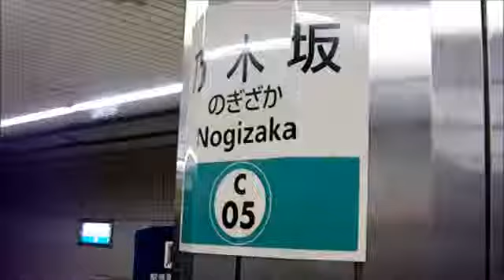乃木坂駅 発車メロディー